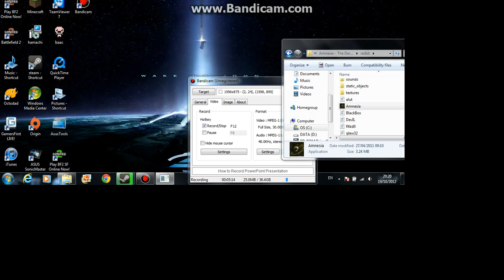Amensia Highlights- MUST WATCH!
I know you cant see the video but just listen and piss yourself laughing XD